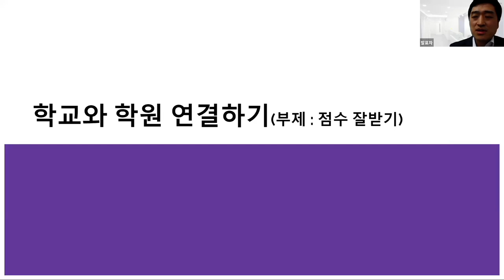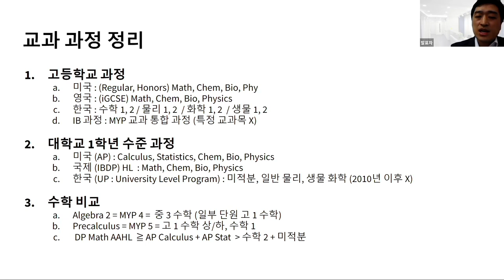EP3-1.학원을 통해 우리 아이 상위권 진입하기 -학제간 차이 이해하기